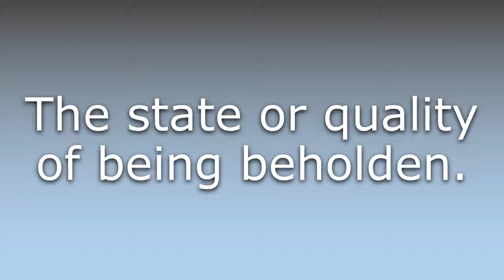What does Beholdingness mean?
What does Beholdingness mean in English? Learn the meaning of Beholdingness.